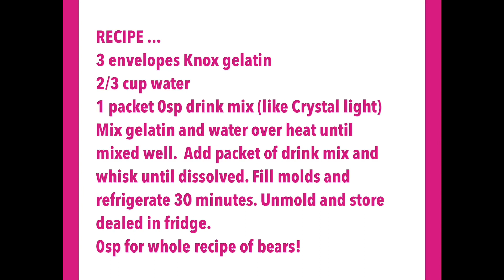Gummy Bears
📌As always, enter your recipes in the WW app as points may vary on your plan and according to the brands you use.

I love gummy bears!  Thanks to Hungry Girl, I can make these sweet little bears and eat a whole bunch!
**Half the recipe or batch is 1SP on 💚
💖 𝑴𝒂𝒓𝒊𝒂𝒏𝒏𝒆

ad Molds... Gummy Bear Molds
Charmed 2 Pack Silicone Gummy Bear Molds with 2 Droppers 53 Cavities Perfect for candy chocolate and ice cube